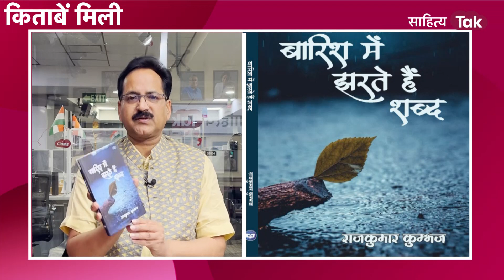Book Cafe को इस सप्ताह Sarv Bhasha Prakashan से मिलीं जो 6 पुस्तकें | Kitabein Mili | Sahitya Tak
पुस्तकें आपके ज्ञान को बढ़ाती हैं, साथ ही आपका मनोरंजन भी करती हैं. इनसे बेहतर आपका कोई दोस्त नहीं हो सकता. ये भाषा और विचारों के स्तर पर आपको समृद्ध करती हैं, तो दुनिया-जहान की बातें भी आपको बताती हैं. इसीलिए 'साहित्य तक' के 'बुक कैफे' में 'एक दिन, एक किताब' के तहत हर दिन किसी न किसी पुस्तक की बात होती है.
इसके निमित्त प्रकाशकों का भरपूर सहयोग भी साहित्य तक को मिलता रहा है, और आप सबके लिए हमारे पास हर सप्ताह ढेरों किताबें आ रही हैं. पुस्तकों की बढ़ती संख्या को देखते हुए एक भी पुस्तक चर्चा से छूट न जाए, इसलिए हम 'किताबें मिली' कार्यक्रम के तहत उन पुस्तकों की जानकारी आपको दे रहे हैं, जो 'बुक कैफे' में चर्चा के लिए हमें प्राप्त हुई हैं. पहले सप्ताह में एक दिन होने वाला यह कार्यक्रम अब सप्ताह में दो बार आपके पास आ रहा है. यह 'बुक कैफे' की ही एक श्रृंखला है, जिसमें वरिष्ठ पत्रकार जय प्रकाश पाण्डेय आपको उन पुस्तकों की जानकारी दे रहे हैं. इस सप्ताह हमें सर्व भाषा प्रकाशन से प्रकाशित जो पुस्तकें मिलीं हैं, उनमें चन्द्र गुरुङ की 'बूढ़े माँझी का देश', हरेराम त्रिपाठी चेतन की 'पत्र-दीप', राजकुमार कुम्भज की 'बारिश में झरते हैं शब्द', डाॅ अनिता कपूर की 'हाइकु आकाश के छोटे छोटे चाँद', जिसका अनुवाद तुकाराम पुंडलिक खिल्लारे ने किया है, रत्ना पांडे की 'चुनौतियाँ अभी भी हैं बाकी' और मार्कण्डेय शारदेय की 'डुमराँवनामा' शामिल हैं. पुस्तक संस्कृति को बढ़ावा देने के लिए साहित्य तक की इस पहल के साथ जुड़े रहें. हर सप्ताह ठीक शनिवार और रविवार इसी समय यहां आप जान सकते हैं कि किस प्रकाशक विशेष की कौन सी पुस्तकें, हमें यानी साहित्य तक को 'बुक कैफे' में चर्चा के लिए मिली हैं.